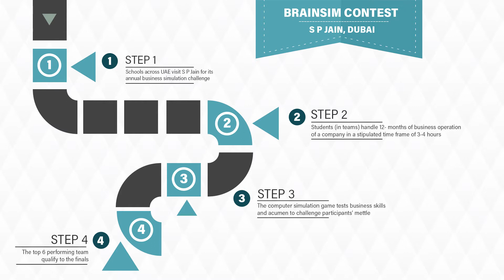SP Jain's Annual Interschool Brain Simulation Contest 2015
Here is a snapshot of the Brain Simulation Contest - 2015 hosted at our Dubai Campus.